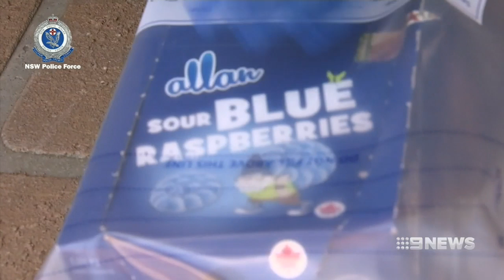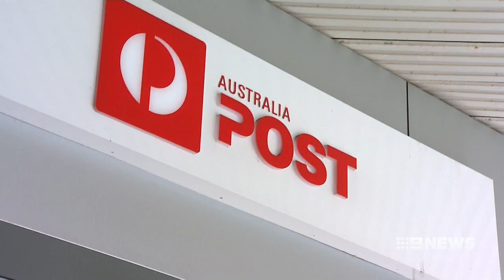Three charged over alleged dark web syndicate | Nine News Australia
Police uncover an alleged multi-million-dollar drug supply network operating on the 'dark web'.